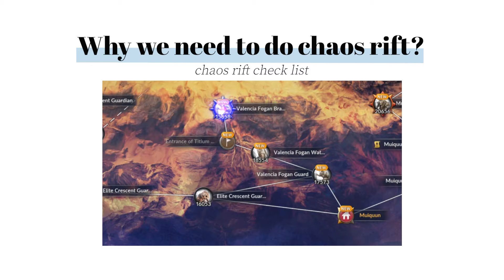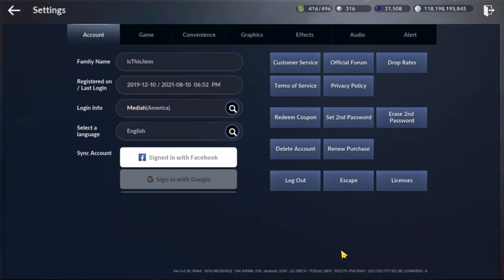Chaos rift guide you must know! (chaos RNG song) | Black desert mobile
Pro tips on how to farm in chaos rift !
Come and hangout on Tue,Thu,Sat stream  =͟͟͞͞ʕ•̀=͟͟͞͞ʕ•̀▿•́=͟͟͞͞ʕ•̀▿•́ʔ=͟͟͞͞ʕ•̀▿•́ʔ=͟͟͞͞